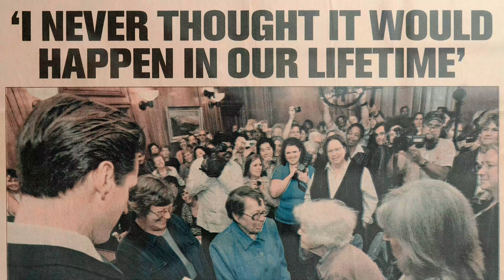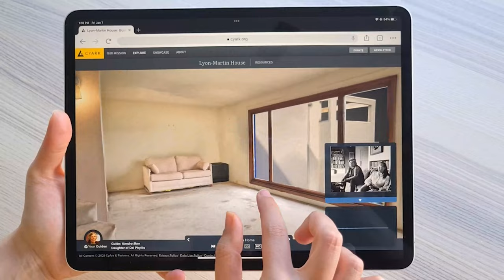Lyon-Martin House of San Francisco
The Lyon-Martin House is the former home of pioneering lesbian activists Del Martin and Phyllis Lyon. The home served as a community and meeting space for the first lesbian civil rights organization, Daughters of Bilitis, and was central to Martin and Lyon’s lifelong activism and partnership. Through a collaboration between CyArk, Friends of Lyon Martin House, and the GLBT Historical Society, CyArk produced a virtual guided tour of the home utilizing digital documentation of the site and interviews with Lyon and Martin, their family, and scholars.